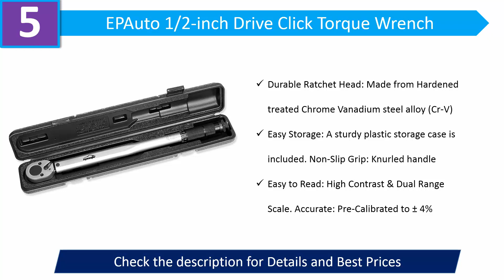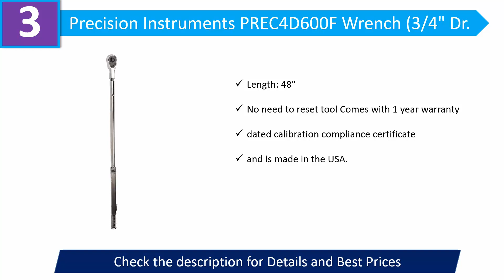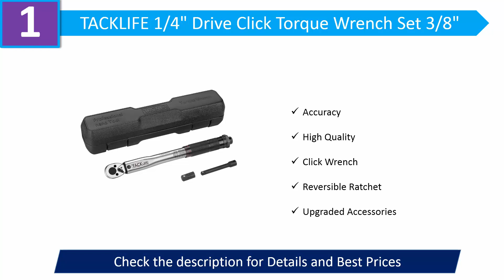The Best Torque Wrench 2019 - Top 6 Torque Wrench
Best Torque Wrench 2019

06. TEKTON 24335

05. EPAuto 1/2-inch Drive

04. Capri Tools 31200

03. Precision Instruments

02. ACDelco ARM601-4

01.